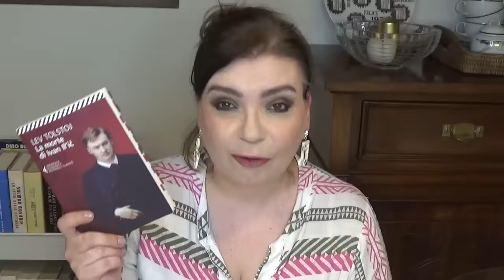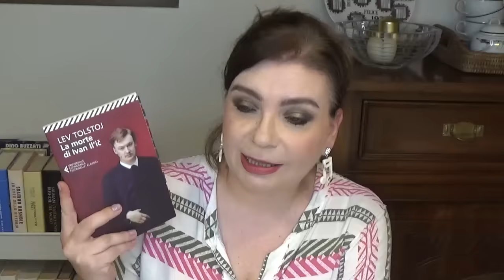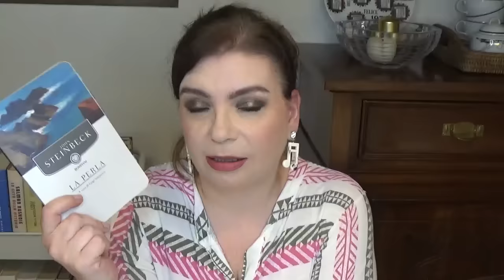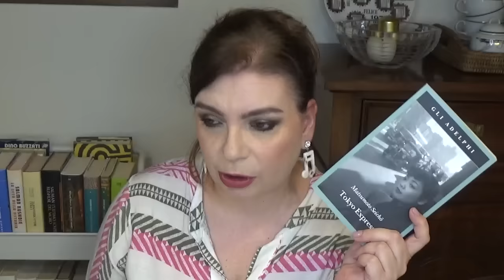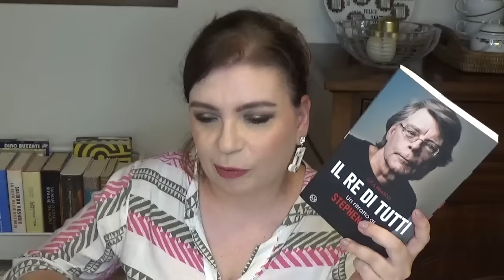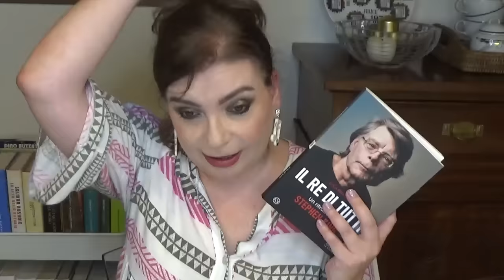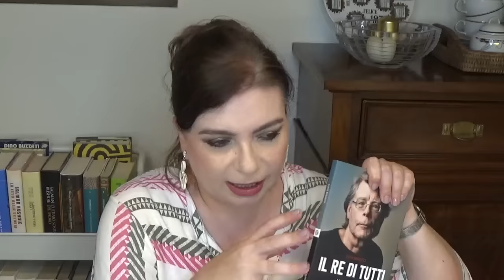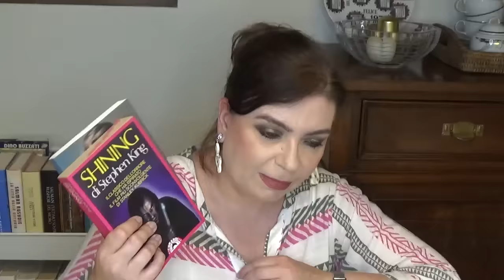LIBRI LETTI luglio 2023 pt.2: classici "in pillole" e il Re!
Ciao a tutti! Oggi seconda ed ultima parte del riepilogo delle mie letture di luglio. Spero tanto che il video vi piaccia e che vi sia di spunto.

Libri citati:
-Lev Tolstoj "La morte di Ivan Il'ic" Feltrinelli trad. Paolo Nori
-John Steinbeck "La perla" Bompiani trad. Bruno Maffi
-Matsumoto Seicho "Tokyo Express" Adelphi trad. Gala Maria Follaco
-Luca Briasco "Il re di tutti" Salani
-Stephen King "Shining" Bompiani trad. Adriana Dell'Orto

Cosa indosso:
abito e orecchini no brand
orologio Cluse

Make up:
occhi: Diego Dalla Palma Into the wild palette (fuori produzione)
guance: By Terry Brightening CC palette 02 Beach Bomb
labbra: Armani liquid lipstick n 501
smalto: Essie Touch up